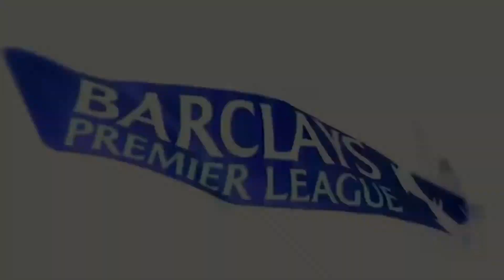Fifa 16 Premier League Season - December 2015 Goal of the Month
December was another great month for goals in the Fifa 16 Premier League season and now it's time for you to pick your favourite. Vote for the goal that you think is the best